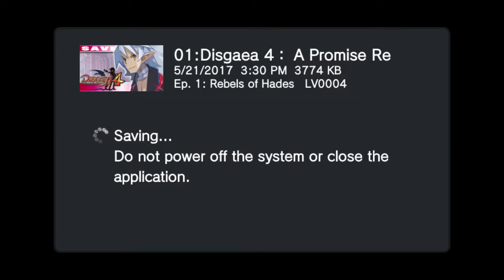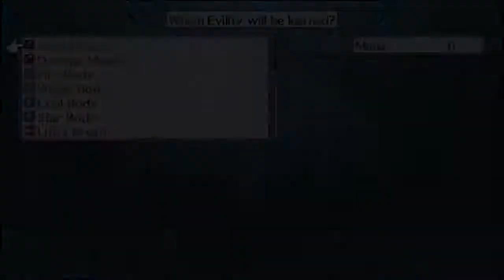Disgaea 4 Revisited - Tutorial 2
You'll go no further. For the sake of the person behind me, I will not fail!

Stages Done: Special Skills & DEF

Features unlocked: Evility Shop (Clear "Special Skills & DEF")